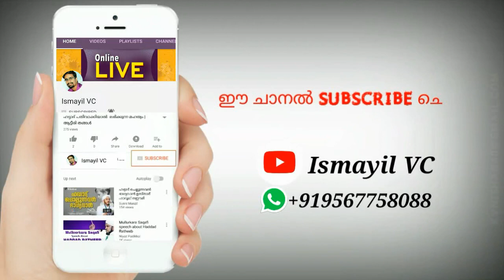ഈ കുഞ്ഞുമോൻ പാടി തകർത്തു | അതിരില്ലാ മദ്ഹിൻ തീരം | Midlaj Tanalur|Super Song|Midlaj Tanalur New Song